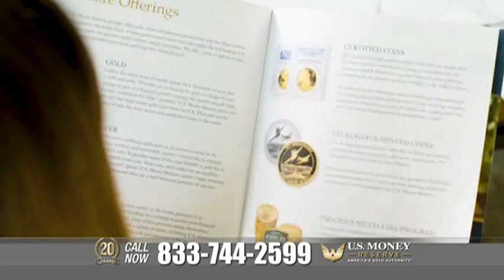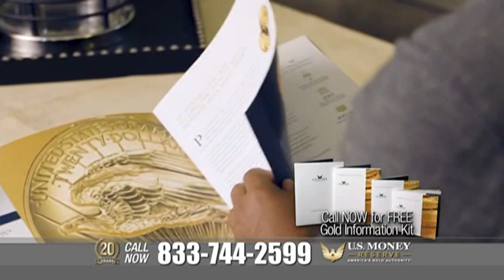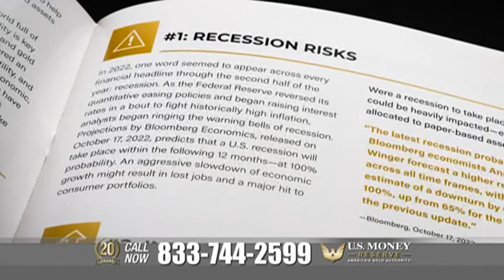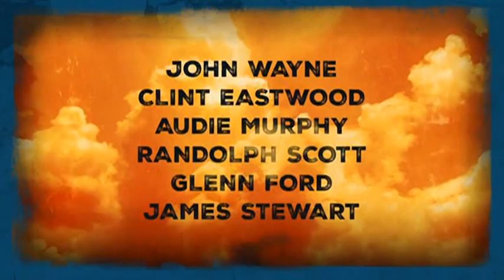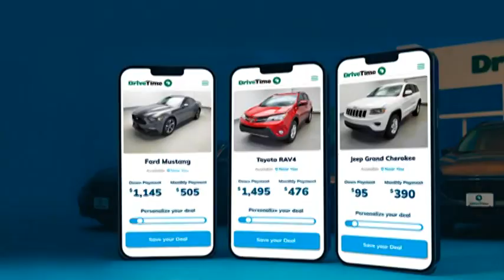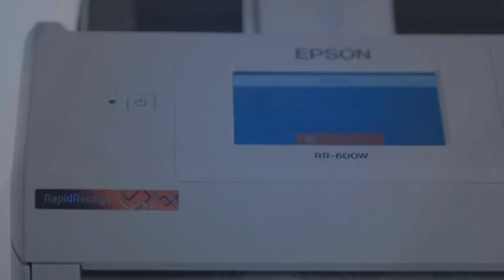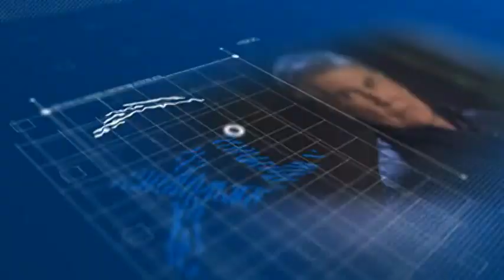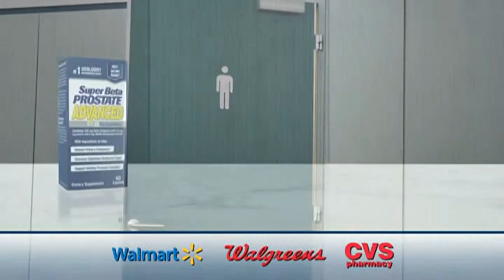Grit Television Commercial Breaks (January 14th, 2024) [PART 3]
Recorded on a local station with an HDHomeRun FLEX Duo